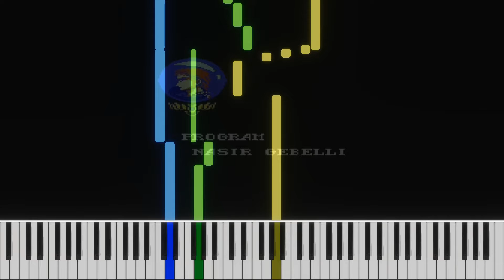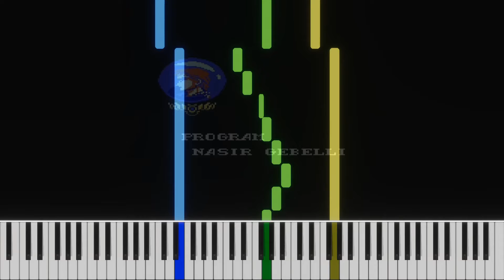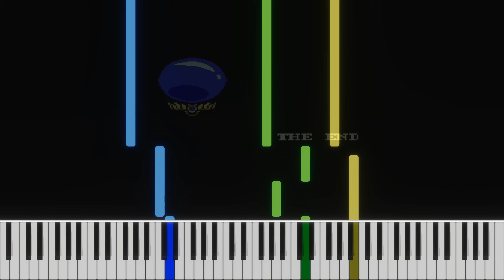【ピアノアレンジもどき】12.フィナーレ【ファイナルファンタジー2】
耳コピもどき『ファイナルファンタジー2』おしまい